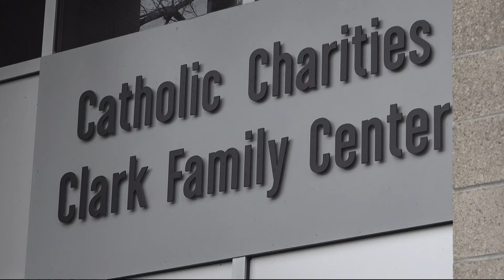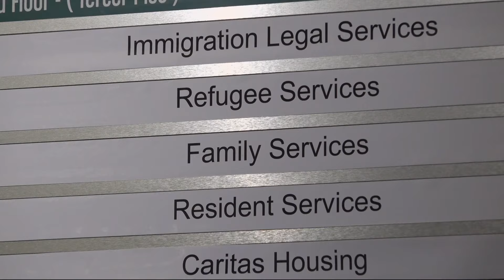Catholic Charities seeks housing for 3 refugee families that just arrived in Portland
Twenty-one refugees who arrived in Portland Wednesday night need places to stay.